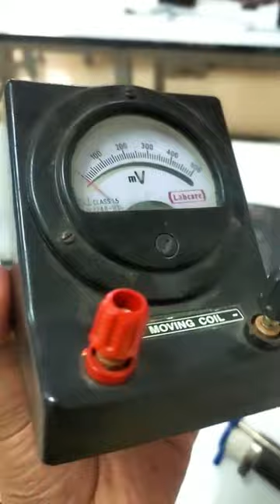physics lab equipment names and pictures physics lab equipment, their uses